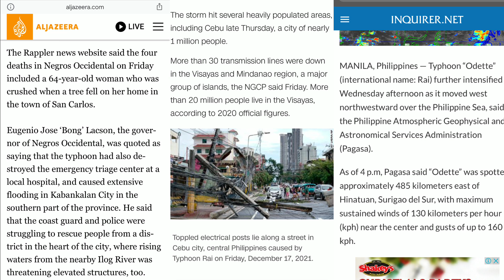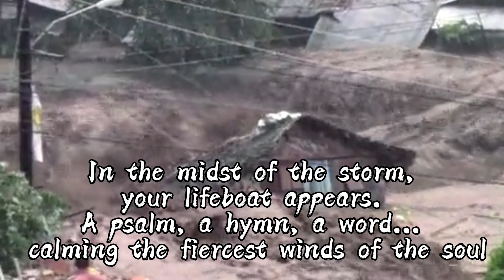The EFFECTS OF TYPHOON ODETTE In The PHILIPPINES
I have made some great life changes since I been here.

Get a shirt that represents your journey fauxtonomy.creator-spring.com